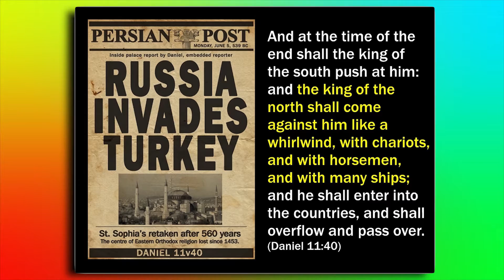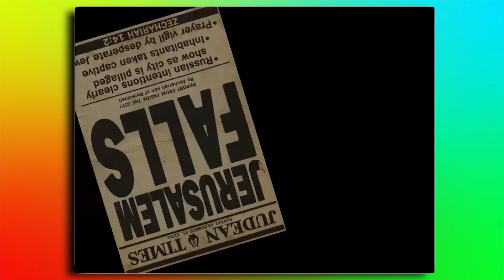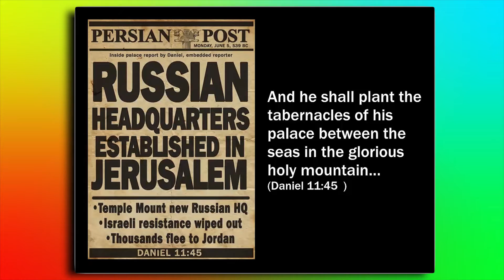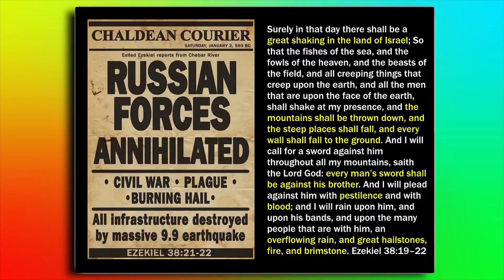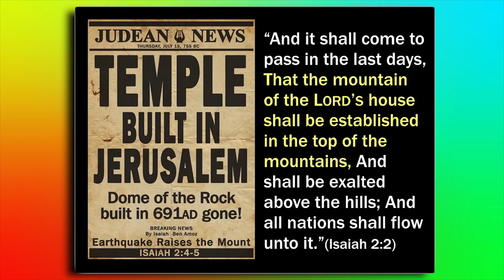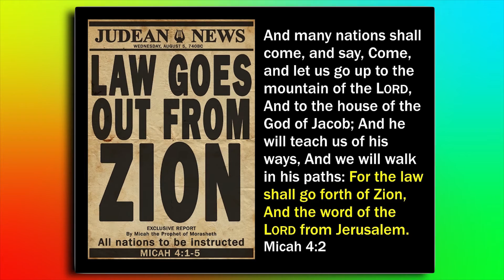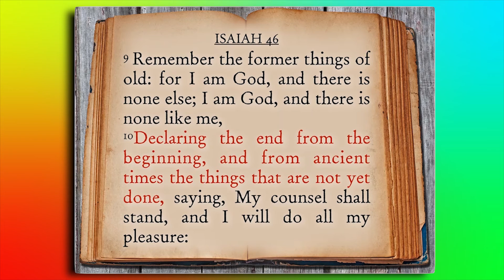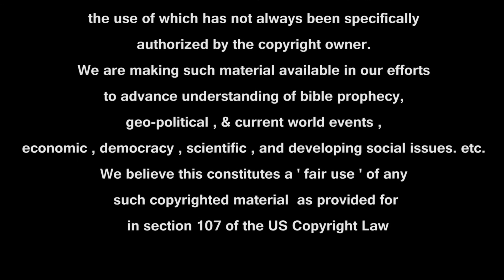Russia Will Invade Turkey Bible Fact!